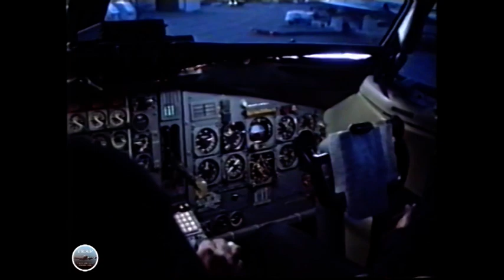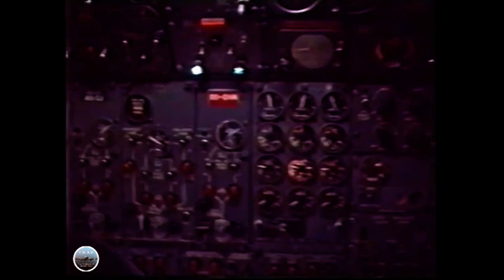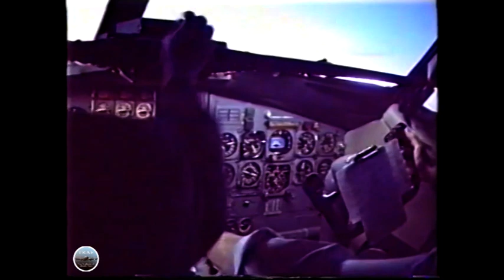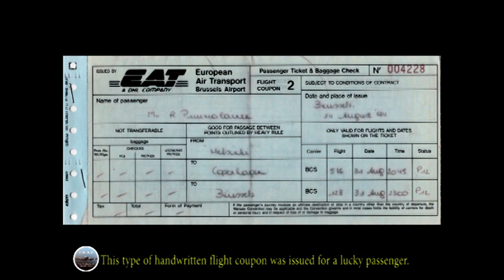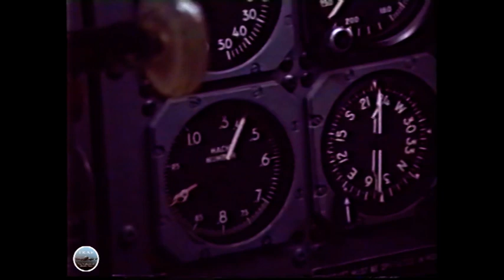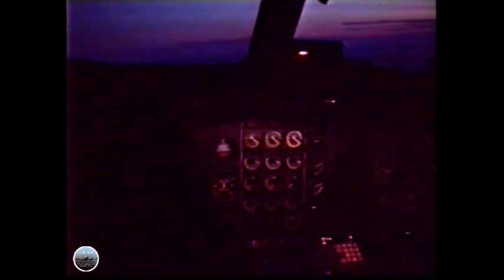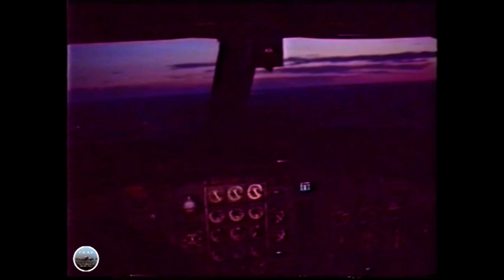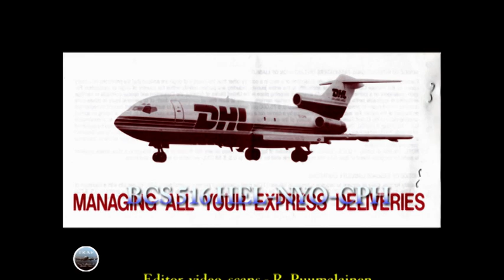BCS516 HEL-NYO-CPH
Propliners were increasingly replaced by jets also within air freight services in Europe mid -90s. This clip provides a shaky (in many terms) illustration on of how the noice level was inproved in the cockpit. However, it goes without saying that the environmental impact around the airports was increased with these first jet airliners used still in the express air freigh sector - operating mainly during the early/late hours of the day and profiting from the increased speed over the propliners.